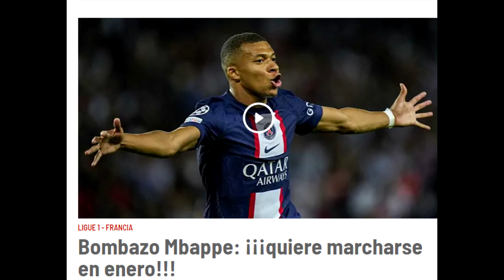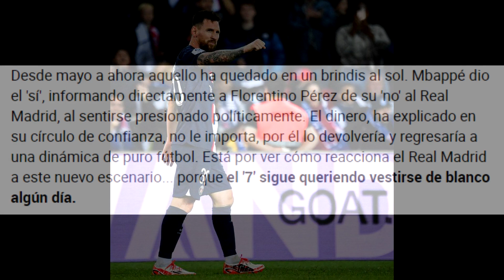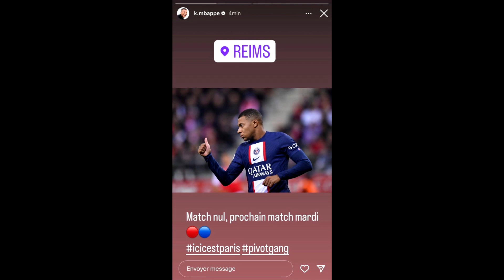💥 MBAPPE SE DERRUMBA ANTE MESSI Y NEYMAR PIDIENDO SALIR DEL PSG! BASTA DE SUS CAPRICHOS DE NIÑO ❌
Mbappe no soporta mas la presión y tras multiples pataletas de crio y pensar que sería la máxima estrella del PSG con su ego el futbol de Messi y Neymar le han devuelto a la realidad quedando en un segundo plano. Lejos de querer pelear por demostrar sale a la luz que quiere salir del PSG en Enero.